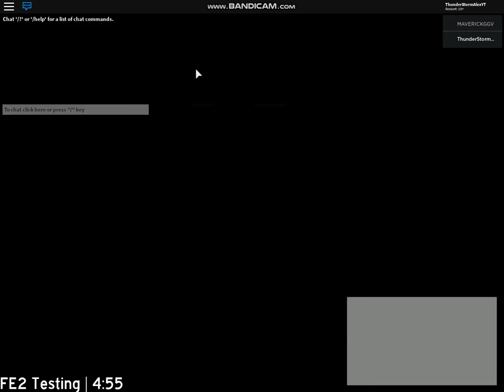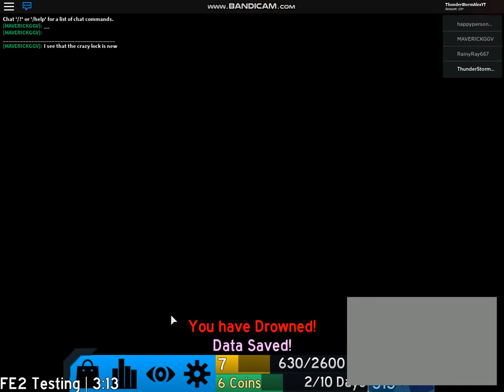Flood Escape 2 | A nearly 5 minutes video (pls don't watch)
Bruh at the end